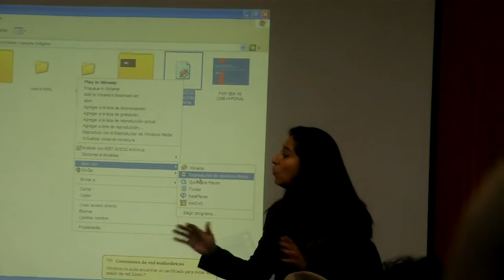Rechazo a Imposición del Reglamento del Sistema de Evaluación de Impacto Ambiental (SEIA)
Aunque el Ministro de Mideplan - Chile, Sr. Joaquín Lavín, ya había dispuesto modificaciones en la forma como se estaba realizando la Gran Consulta Indígena  en Chile. En la Ciudad de Iquique, se convocó a seguir con el proceso inconsulto el día 09 de Septiembre del año 2011. Este video grabado en dicha ocasión demuestra que los indígenas del Norte de Chile, constantemente y de variadas maneras, manifestaron su desconformidad. ¿Y las Propuestas Indígenas del Norte de Chile?... ¿Cuales son?